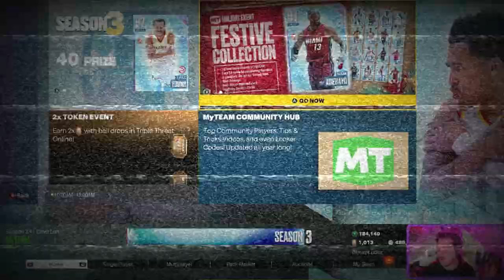What to expect in this week in NBA 2k23 My Team! New Year Same 2k.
It's a new year. Let's see what this new year brings us.